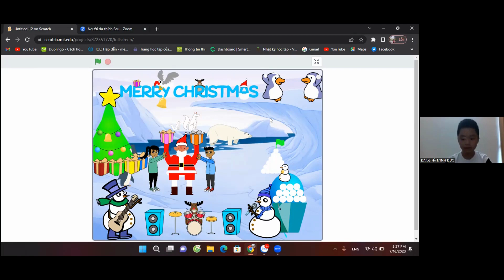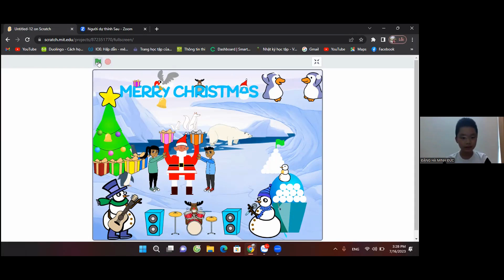Thiệp Giáng Sinh - Đặng Hà Minh Đức - Lớp Lập trình với Scratch VS362